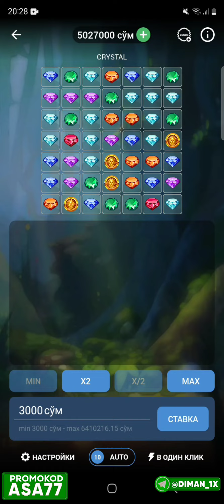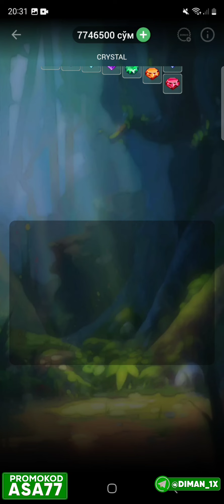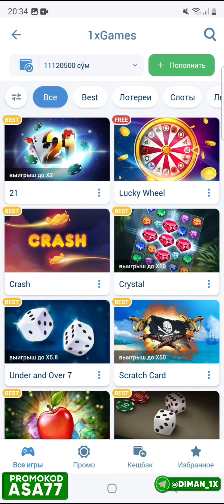1XBETDA 10.000.000 YUTDIM, 5-DAQIQADA